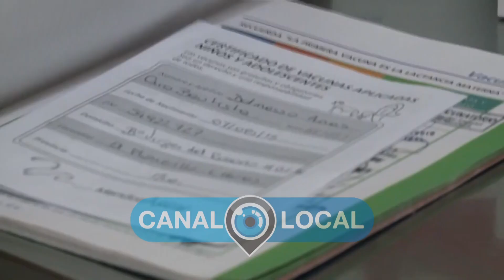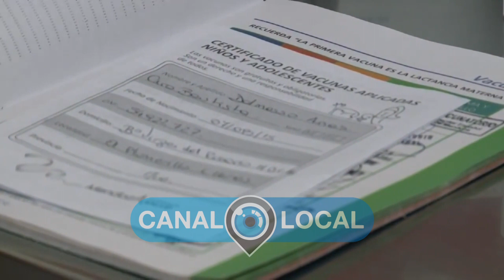La bacteria ''no es nueva'' y puede presentarse de distintas maneras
Desde el área de Epidemiología municipal llevaron tranquilidad ante estos casos excepcionales, que a diferencias de otros años, se hicieron públicos.